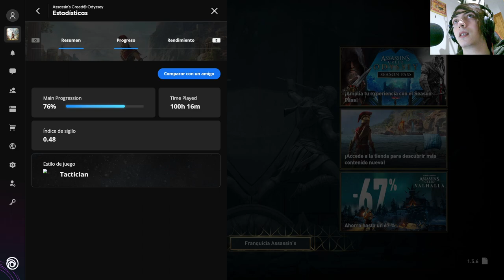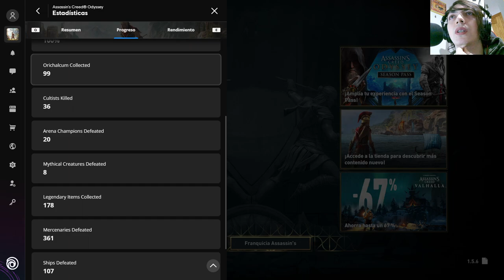La historia de Assassin's Creed Odyssey | En Español | Capítulo 208